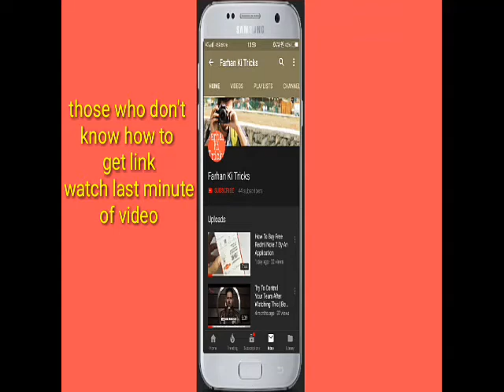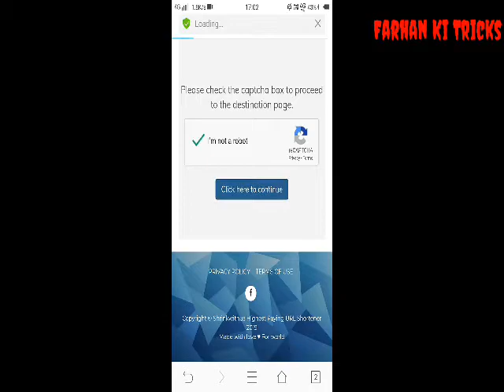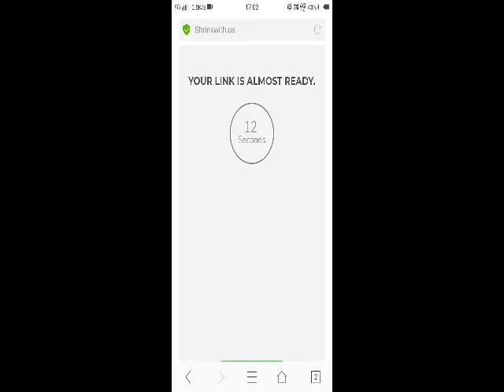Top 20 OFFLINE GAMES For Android and ios Under 50 MB || Best Android Games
If you don't know how to open link
Then watch last 45 seconds of this video

Game List:-